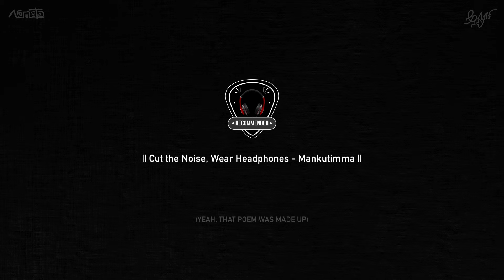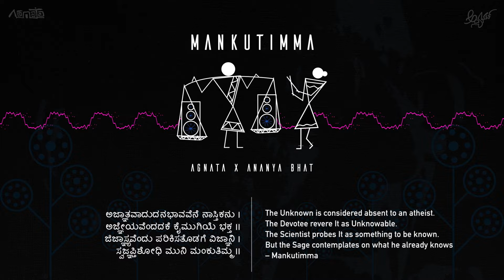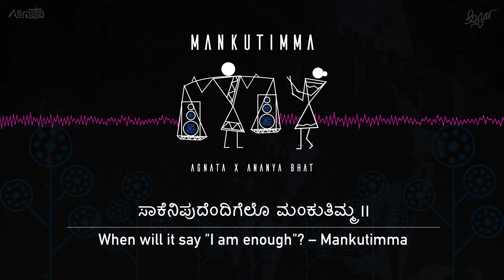Mankutimma (Music Video) | Ananya Bhat, AGNATA | DV Gundappa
Presenting 'Mankutimma' Sung by Ananya Bhat & Music Produced by AGNATA;

Listen to "Mankutimma" Album on your favorite streaming platforms :-

Produced at Ferrotone Records

Music Producer: AGNATA
Singing: Ananya Bhat, AGNATA
Lyrics: DV Gundappa
Mixed and Mastered by Hriday Goswami at Xnoise Studios (Guwahatti)
Visual Aesthetics by Astu Studios at Surya Vasishta
Produced by Ananya bhat